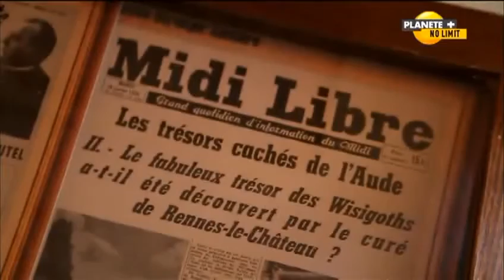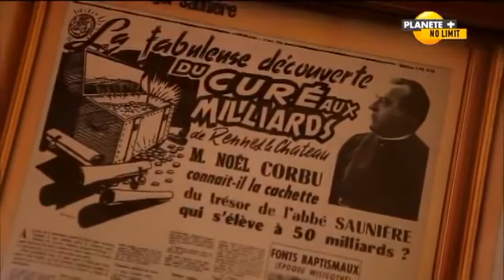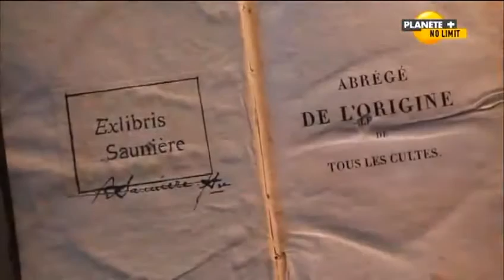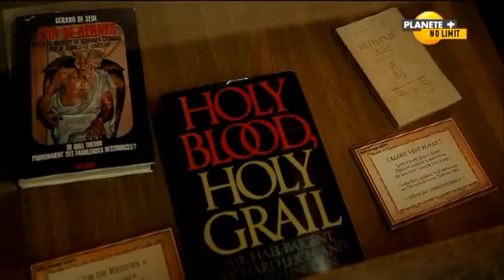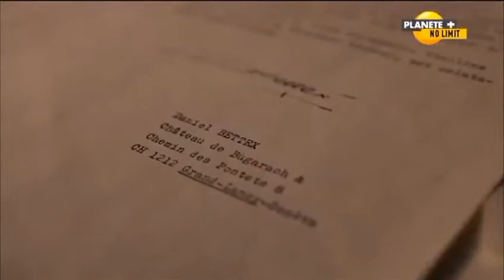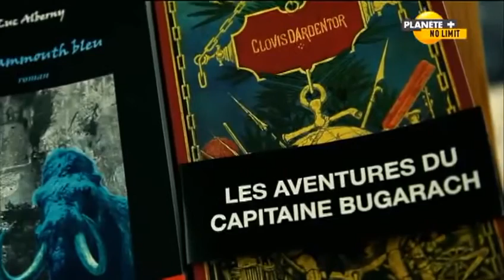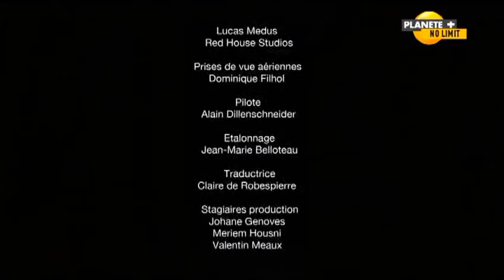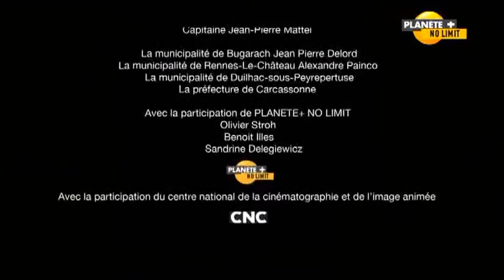l'énigme Bugarach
une énigme des plus fascinantes , a vous couper le souffle .
Le mystére de Bugarach en a fait rêver plus d'un ,
maintenant c'est votre tour d'expérimenter ce mystère ...